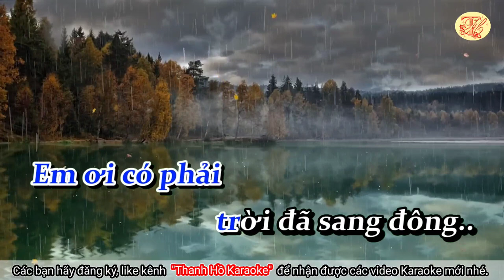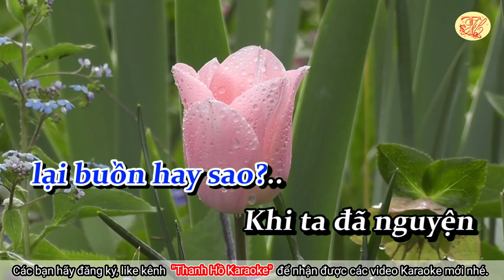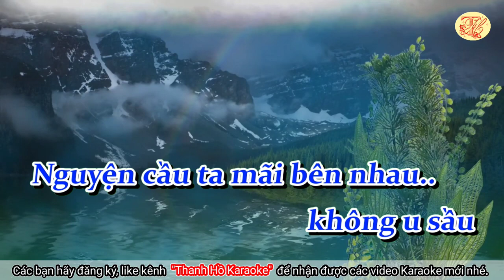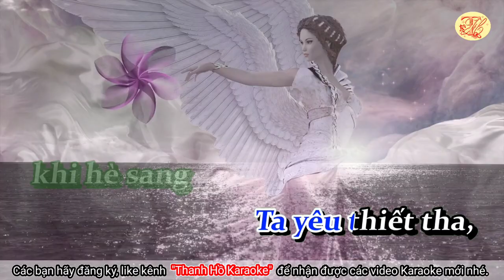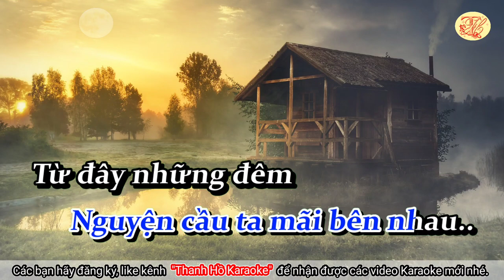Karaoke Chờ đông - Tone Nam - Nhạc hay - Dễ Hát - Thanh Hồ Karaoke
Karaoke Chờ đông - Tone Nam - Nhạc hay - Dễ Hát
Nhạc phẩm "Chờ đông" của cố nhạc sĩ Ngân Giang sáng tác năm 1969. Khi cái lạnh bắt đầu ùa về trên phố, len vào cánh cửa mỗi ngôi nhà, dường như người ta khát khao được yêu nhiều hơn… Cái lạnh cũng làm người ta thấy cô đơn hơn, yếu đuối hơn…  Khi viết nhạc phẩm “Chờ đông”, nhạc sỹ Ngân Giang chắc cũng không rời xa dòng cảm úc ấy. Cảm xúc khắc khoải của người đang yêu chờ đến mùa của khát khao yêu, mùa xây tổ. .
NS Ngân Giang tên thật là Nguyễn Văn Vỹ, hoạt động nghệ thuật tại Việt Nam Cộng hòa trước năm 1975. Ông còn có bút danh khác là Thượng Ngàn và Nguyên Vỹ/Nguyễn Vĩ. Ông sinh năm 1946 tại Quảng Ninh, mất ngày 28 tháng 04 năm 2009 tại thành phố Rogers, Arkansas, Hoa Kỳ.